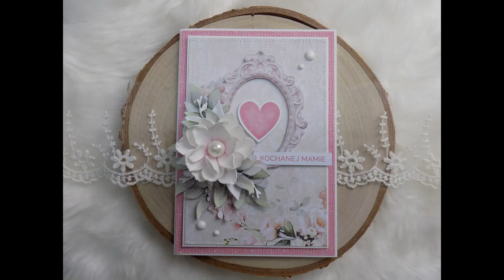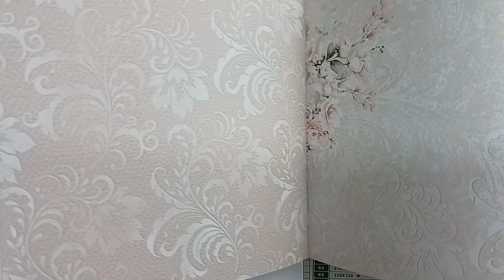Kartka na DZIEŃ MAMY/Mum's Love/LemonCraft/TUTORIAL - scrapbooking!!!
Witam serdecznie na moim kanale :) Przed nami piękne i bardzo ważne święto a mianowicie Dzień Mamy, dlatego chciałbym Wam zaprezentować inspirację w postaci kartki jaką przygotowałem z tej okazji :) Zapraszam na film :)